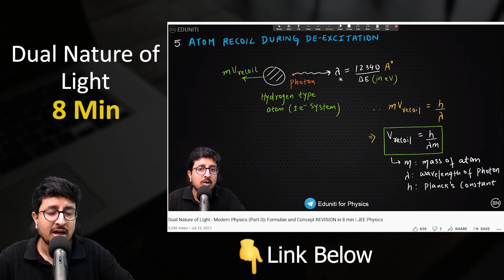Complete Modern Physics in 59 Min | FREE Notes 😀 IITIAN Style | Link to PYQs | JEE & NEET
Complete Modern Physics Revision | Quick revision of Modern Physics | One Shot for Modern Physics | JEE Main and NEET Modern Physics

JEE Main 2021 | JEE Main 2022 | JEE Main 2023 | NEET Aspirants 2021, 2022, 2023